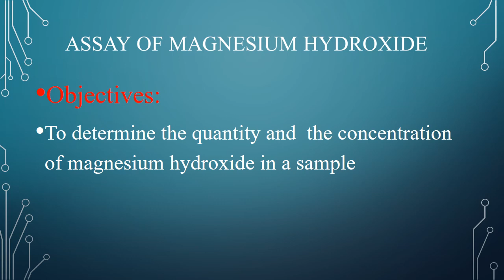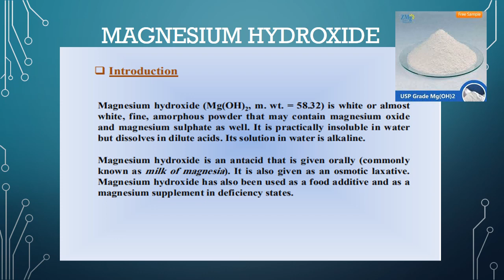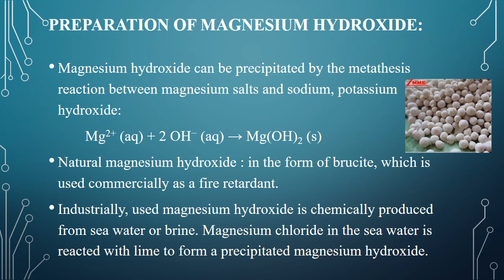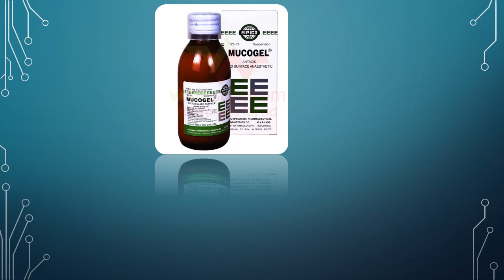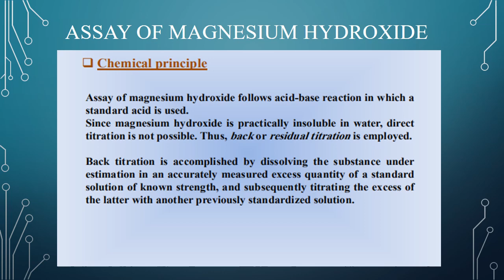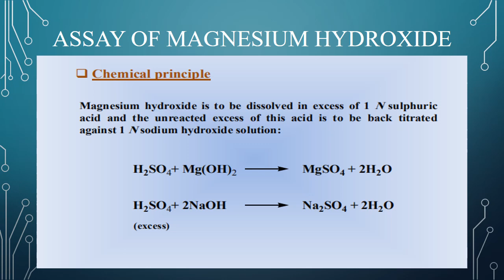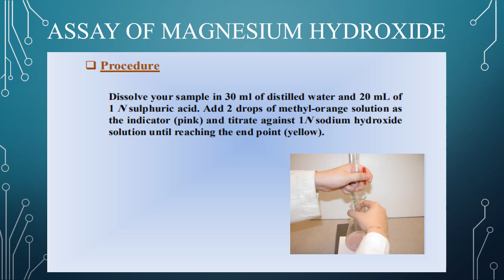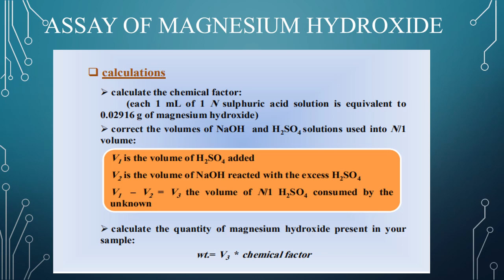Assay of Magnesium hydroxide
determination of Magnesium hydroxide by back titration